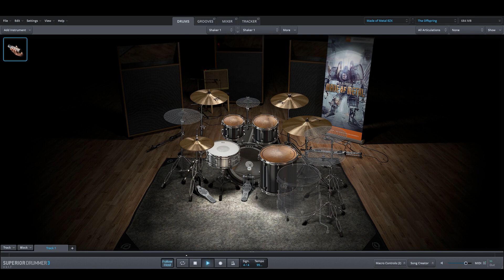The Offspring - The Kids Aren't Alright only drums midi backing track